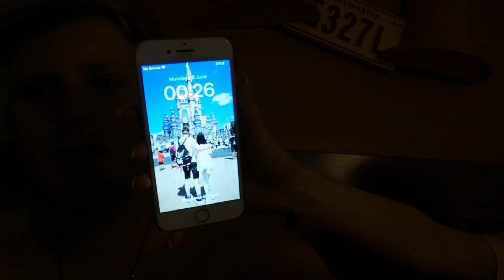we go to Disney again!